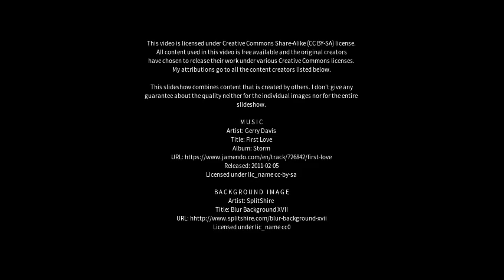Best places to visit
Best places to visit - Jhānsi (India) Best places to visit - Slideshows from all over the world - City trips, nature pictures, etc.